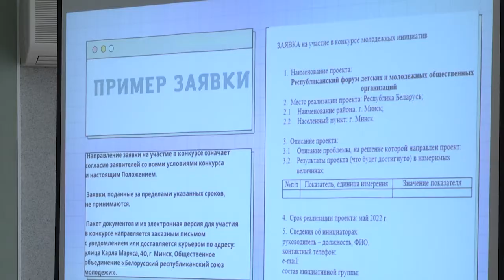2021-11-09 г. Брест. Запуск проекта «Конкурс молодежных инициатив». Новости на Буг-ТВ.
Энтузиазм, молодость, креативные идеи и проекты– это те составляющие, которые есть у молодых людей нашей страны. Они прекрасно знают, чего хотят от жизни. И их упорству, с которым они идут к достижению своих целей, можно только позавидовать. Хотя Белорусский республиканский союз молодежи при поддержке Министерства образования решил молодым людям помочь – для успешной реализации лучших и перспективных идей они запустили проект «Конкурс молодежных инициатив».   Кто может принять в нем участие, когда и куда необходимо отправить заявку и что получит победитель,– на эти и другие вопросы ответы прямо сейчас.